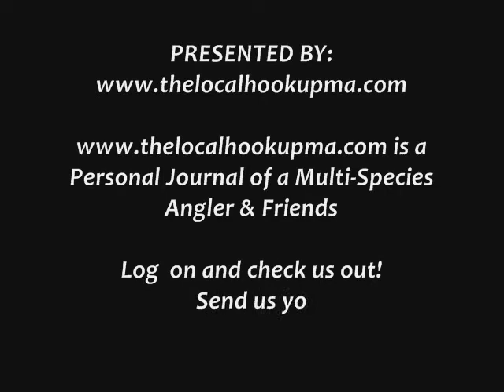Florida Peacock Bass, 2008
Fishing Miami, Florida for Peacock (Butterfly) Bass.